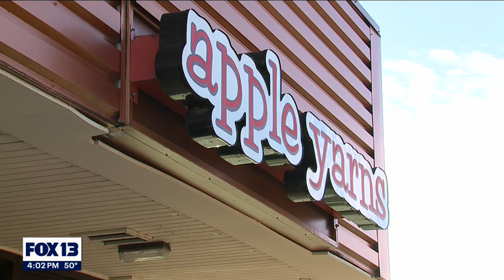Floodwaters over roads cut of access to Lummi Nation | FOX 13 Seattle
The roadways in and out of the Lummi Nation are closed due to floodwaters. Stranded families are now urged to shelter in place and be ready to evacuate.